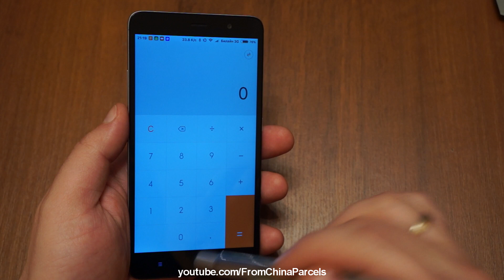🖋 МНОГОФУНКЦИОНАЛЬНАЯ РУЧКА ИНЖЕНЕРА ИЗ КИТАЯ С АЛИЭКСПРЕСС